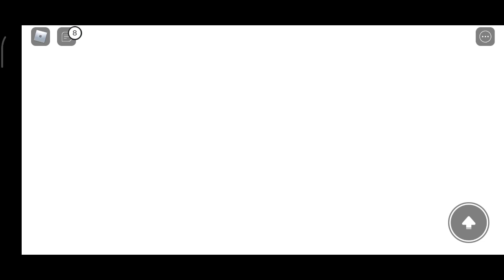Gacha 39B Tanpa Gamepass Dapet apa??? - Weapon Fighting Simulator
ngopi cuy biar melek hahaha...

Game

Music